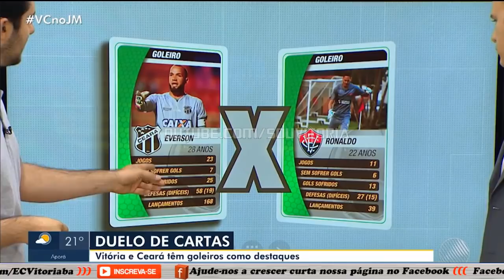Ceará x Vitória: Neilton pode perder a vaga de titular, veja como está a preparação das 2 equipes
LISTA DE TRANSMISSÃO WHATSAPP ADICIONE 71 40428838 E MANDE UM OK.
▶LISTA DE TRANSMISSÃO ADICIONE O NÚMERO 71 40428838 EM SEUS CONTATOS E MANDE UM OK-VOCÊ TEM QUE SALVAR O NOSSO NÚMERO E COLOCAR O NOME, SE NÃO COLOCAR O NOME NÃO FUNCIONA